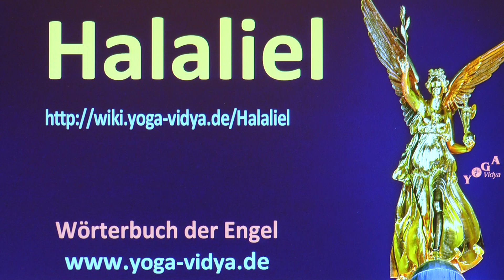Halaliel - Engel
Nachdenkliches und Informatives zu Engel Halaliel, alle Infos Aus welcher Kultur stammt das Wissen um Halaliel? Welche Aufgaben hat Halaliel? In welcher Weltregion spielt Halaliel eine bestimmte Rolle? Engel sind gerade in den monotheistischen Religionen wichtig. Was in polytheistischen Religionen die Götter und Göttinnen sind, das sind in den monotheistischen Religionen die Engel und die Heiligen. Lausche diesem Vortrag über die spirituelle und symbolische Bedeutung von Halaliel. Anmerkung: Yoga Vidya betreibt keine Engelsmagie, es gibt keine Engelsrituale, Beschwörungen etc. Vielmehr stellen diese Vorträge Überlegungen zur symbolischen und psychologischen der Bedeutung der Engel dar. Wir bitten um Entschuldigung, falls einer dieser Vorträge das religiöse Gefühl einzelner verletzt. Das ist nicht beabsichtigt. Interessant sind auch die Internetseiten

Weißt du etwas zu diesem Thema? Dann schreibe es doch in den Kommentar zu diesem Vortrag über Halaliel. Seminare zur Spiritualität verschiedener Kulturen